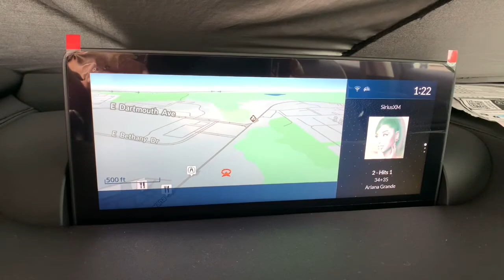2021 Acura TLX Denver, Aurora, Centennial, Parker, Highlands Ranch, CO 19618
Modern Steel Metallic New 2021 Acura TLX available in Denver, Colorado at Mile High Acura. Servicing the Aurora, Centennial, Parker, Highlands Ranch, CO area.

Wheels: 19 x 8.5 Pewter Gray Metallic Interwoven|Heated & Ventilated Front Sport Seats|Prem Perforated Milano Leather-Trimmed Interior|Radio: ELS Studio 3D Premium Audio System|Acura Navigation System w/3D View|4-Wheel Disc Brakes|Air Conditioning|Electronic Stability Control|Front Bucket Seats|Tachometer|ABS brakes|Alloy wheels|Anti-whiplash front head restraints|Auto-dimming door mirrors|Automatic temperature control|Brake assist|Bumpers: body-color|Delay-off headlights|Driver door bin|Driver vanity mirror|Dual front impact airbags|Dual front side impact airbags|Four wheel independent suspension|Front anti-roll bar|Front dual zone A/C|Front fog lights|Front reading lights|Garage door transmitter: HomeLink|Genuine wood console insert|Genuine wood dashboard insert|Genuine wood door panel insert|HVAC memory|Heated door mirrors|Heated front seats|Heated rear seats|Heated steering wheel|Illuminated entry|Knee airbag|Leather steering wheel|Low tire pressure warning|Memory seat|Occupant sensing airbag|Outside temperature display|Overhead airbag|Panic alarm|Passenger door bin|Passenger vanity mirror|Power door mirrors|Power driver seat|Power moonroof|Power passenger seat|Power steering|Power windows|Radio data system|Rain sensing wipers|Rear anti-roll bar|Rear reading lights|Rear seat center armrest|Rear window defroster|Remote keyless entry|Security system|Speed control|Speed-sensing steering|Split folding rear seat|Steering wheel mounted audio controls|Telescoping steering wheel|Tilt steering wheel|Traction control|Trip computer|Turn signal indicator mirrors|Variably intermittent wipers|Ventilated front seats|Front beverage holders|Auto-dimming Rear-View mirror|17 Speakers|Heads-Up Display|Speed-Sensitive Wipers|Compass|Front Center Armrest w/Storage|AM/FM radio: SiriusXM|Premium audio system: Acura/ELS Surround|Auto High-beam Headlights|Lane departure: Lane Keeping Assist System (LKAS) active|Emergency communication system: AcuraLink|Navigation system: Acura Navigation System with 3D View|Apple CarPlay/Android Auto